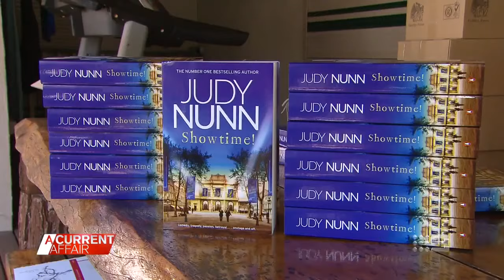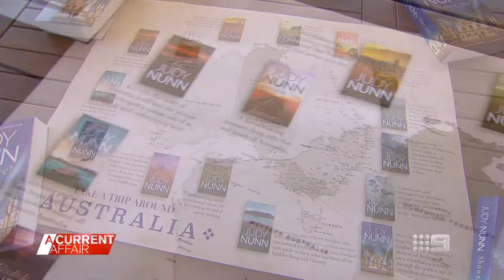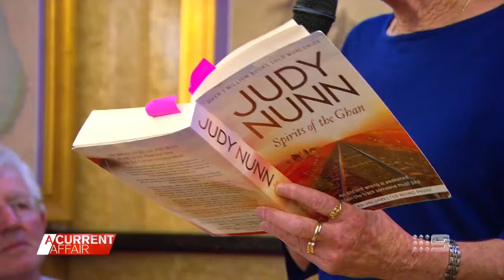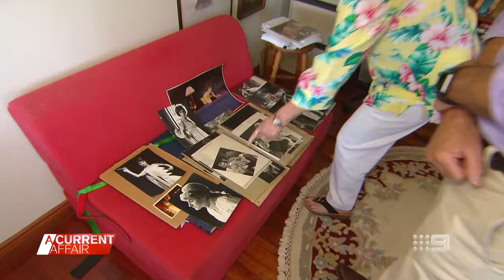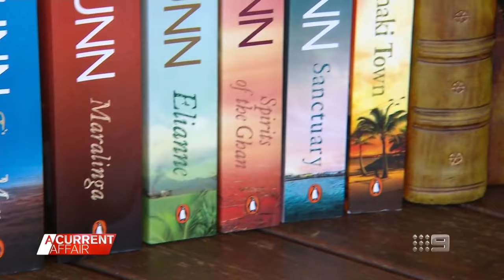Judy Nunn reveals journey from soap stardom to top-selling author | A Current Affair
| She became famous playing Ailsa Stewart, the wife of Home and Away stalwart Alf Stewart. But since Judy Nunn left the long-running soap opera role she has gone on to make a name for herself writing novels.